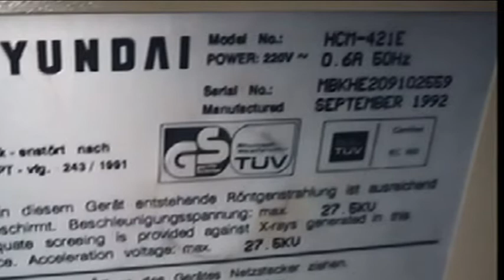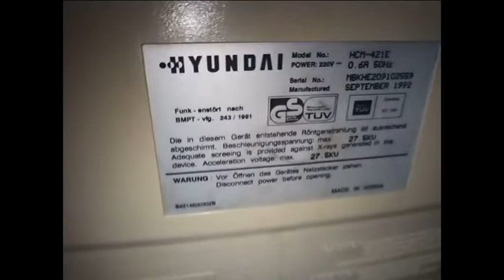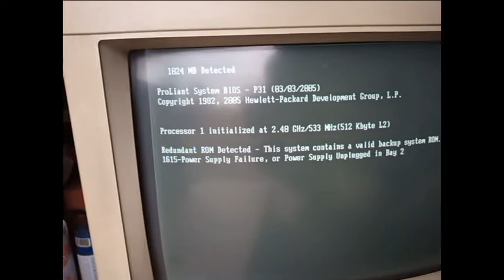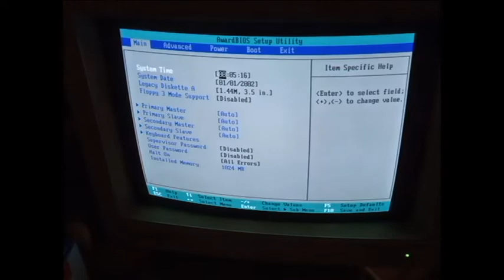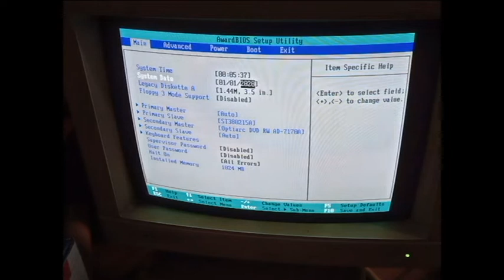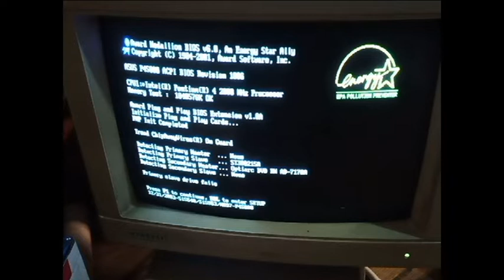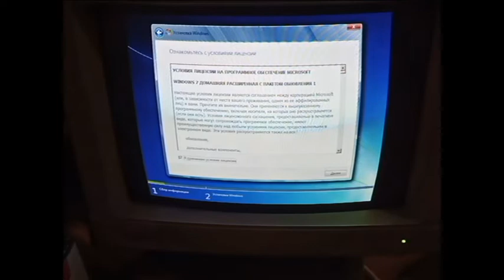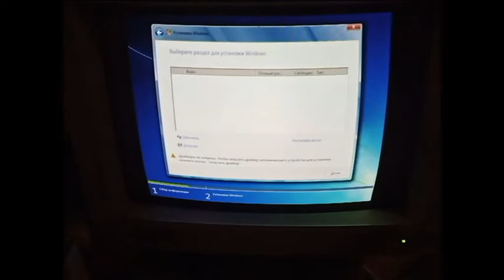Монитор Hyundai HCM-421E - классика 90-х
Монитор выпускался с 1991 по 1994 год.